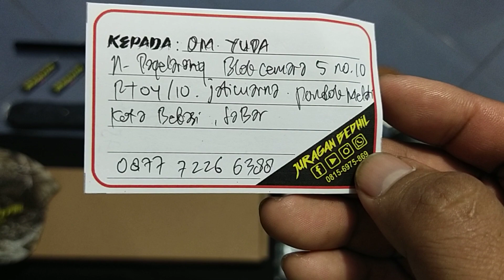Bocap MR Crown... Pesanan Om. Yuda... Bekasi...